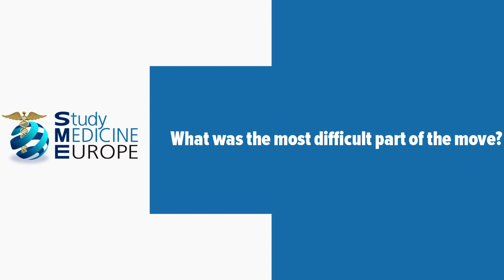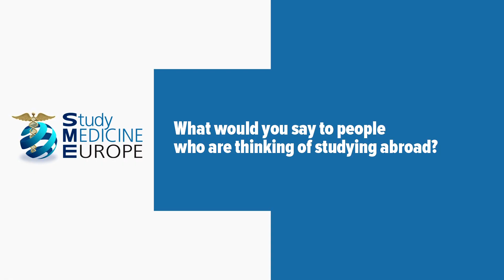Study Medicine at Burgas University "Prof. Dr. Asen Zlatarov” in Bulgaria — 2023 Reviews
Learn why Burgas University "Prof. Dr. Asen Zlatarov” (BTU) is making UK and international medical student dreams a reality. Altogether, this review video from real BTU students describes their experiences studying at the Bulgarian port city university in 2023. Both students reflecting on their journey to medical school in 2023 relocated to study medicine from the UK. Not only do they discuss what the application process was like but they also share about the university’s entrance exams. Since the two students are from the UK, their reviews also cover how straightforward the relocation logistics were for them. For example, they talk about how the Study Medicine Europe team oversaw planning their departure, flight documents, and arrival. Additionally they review the local agency services and how they simplified organising bank accounts, sim cards, visas, and residency permits. Overall their reviews of BTU offers helpful insights to learn more about studying medicine in Europe.

About Burgas University "Prof. Dr. Asen Zlatarov” in Bulgaria
Burgas University "Prof. Dr. Asen Zlatarov” (BTU) is one of Bulgaria’s highly-regarded medical schools for undergraduate medicine programmes. Since founding, BTU has been a leader in Bulgarian tertiary education and promoted inclusive medical training for all students. Because BTU is centrally located in Bulgaria, a European Union (EU) member, UK and international students can easily study. Programmes are taught in English and infrastructure such as the Burgas International Airport plus buses and trains streamline relocating. Once students apply and sit entry exams in biology and chemistry, they will relocate to Bulgaria for Doctor of Medicine (MD) undergraduate programme. The 6-Year Undergraduate Medicine Programme is structured into pre-clinical modules, clinical modules, and the state internship. Clinical rotations are studied in Bulgarian hospitals, medical clinics, and specialist settings before the clinical rotation in the final year. Students hold a global qualification with graduates practising medicine throughout Europe and worldwide.

Find out more essential information including application requirements for BTU medicine programmes at this site page: